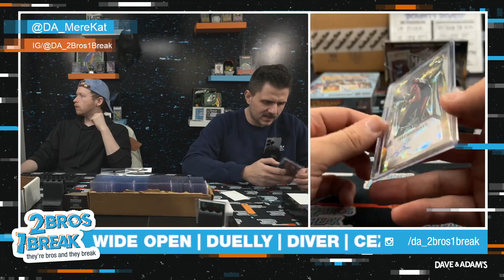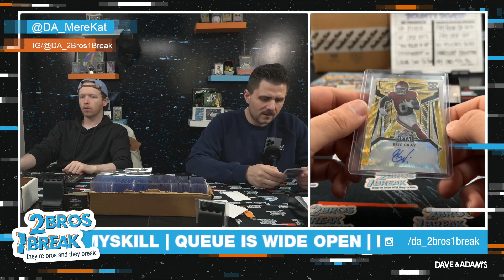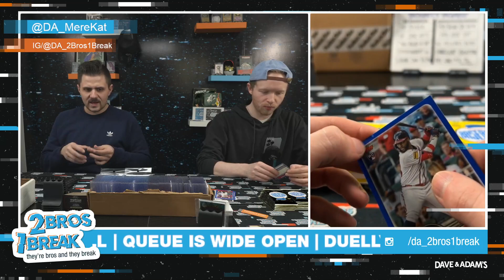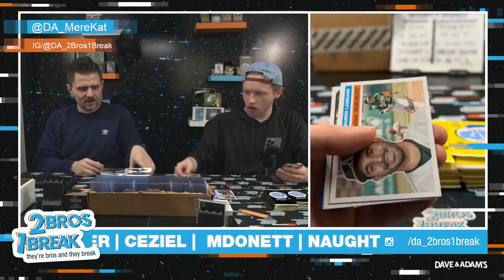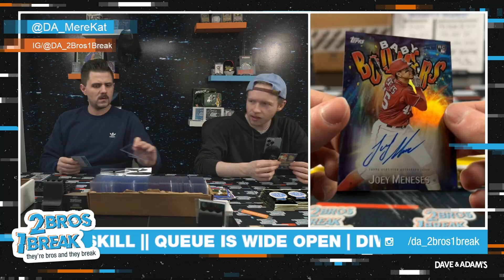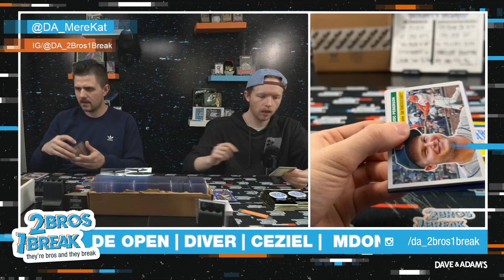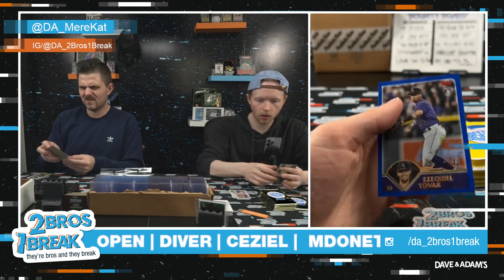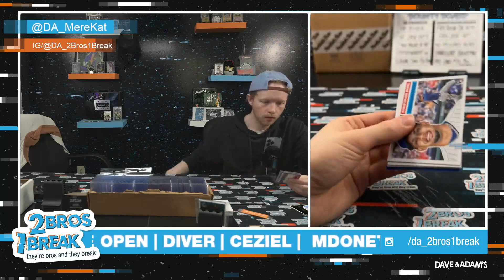DUELLY HITS HIS FIRST (7) ONE-OF-ONES!!!!